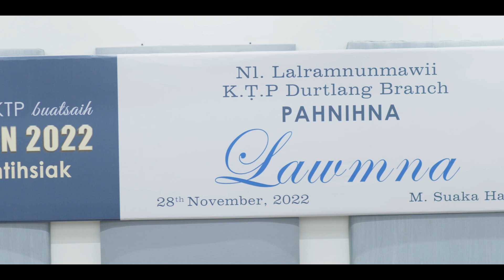PRAISE ON 2022 MAL ZAI INTIHSIAK Nl. Lalramnunmawii Pahnihna Lawmna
PRAISE ON 2022
MAL ZAI INTIHSIAK

Nl. Lalramnunmawii
KTP Durtlang Branch

Pahnihna Lawmna
28 November, 2022
M. Suaka Hall